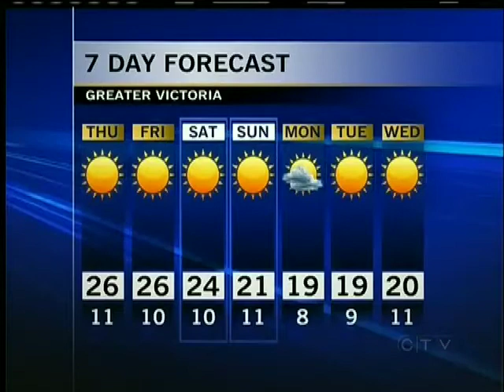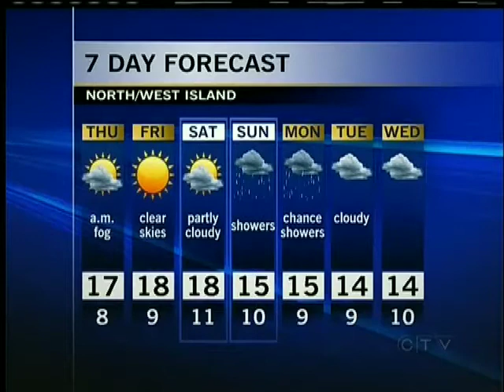Your Island Weather: September 5, 2012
Astrid Braunschmidt has Your Island Weather forecast for September 5, 2012.